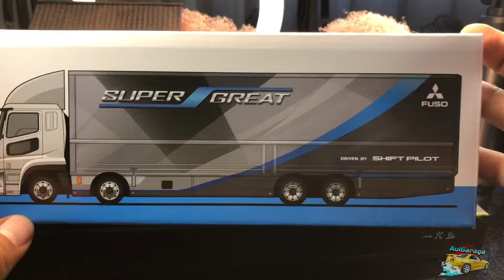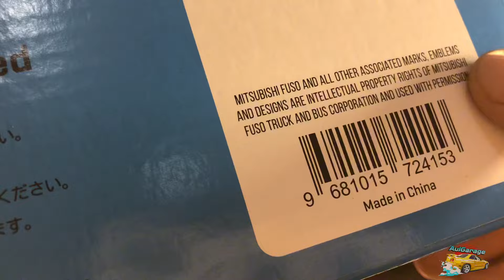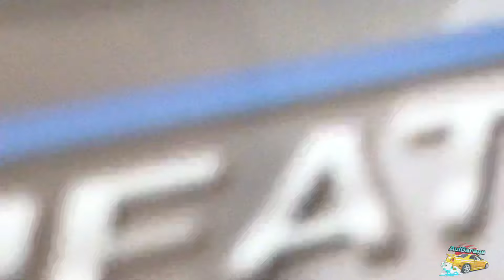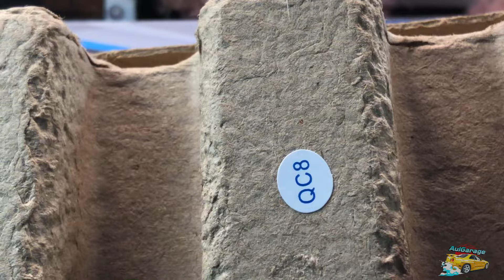TARMAC WORKS MITSUBISHI FUSO SUPER GREAT 1/64 full review!